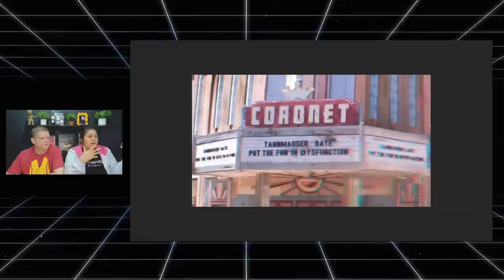ETERNOS e a verdade sobre a fase 4 da MARVEL | Trailer reaction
Bate papo + teorias sobre o primeiro trailer de ETERNOS da Marvel, anunciando o começo da fase 4 do MCU nos cinemas em 2021.

Eternos (Marvel) - Os Eternos são uma raça de seres imortais que viveram durante a antiguidade da Terra, moldando sua história e suas civilizações enquanto batalhavam os malignos Deviantes.